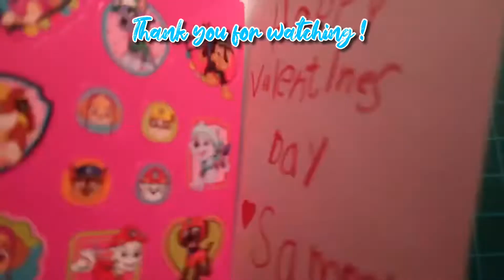SIMPLE DIY Valentine’s Day Cards | Crafting Time with Sarah G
Hello Guys
Check out this new DIY Valentine's Day Card I made for my daughter's classmates.